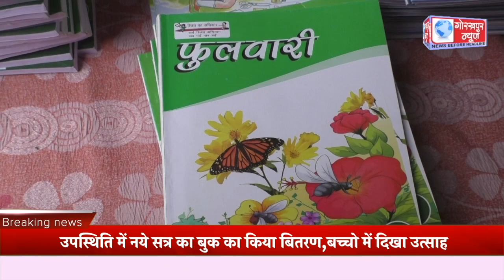पूर्व माध्यमिक विधालय रावत पाठशाला में स्कूल के बच्चो को गार्जियन की उपस्थिति में नये सत्र का बुक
पूर्व माध्यमिक विधालय रावत पाठशाला में स्कूल के बच्चो को गार्जियन की उपस्थिति में नये सत्र का बुक का किया बितरण,बच्चो में दिखा उत्साह